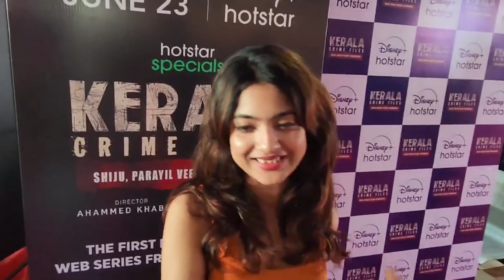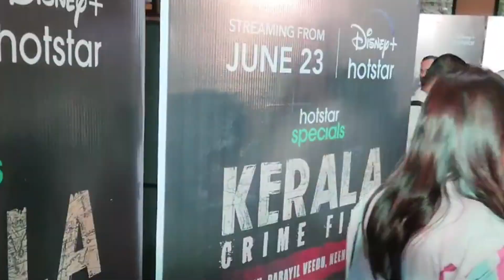മലയാള വെബ് സീരീസിന് ഇതൊരു തുടക്കം KERALA CRIME FILE MOVIE PRIVIEW SHOW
കേരള ക്രൈം ഫയൽ കാണാൻ തീയറ്റർ നിറഞ്ഞു താരങ്ങൾ.മലയാള വെബ് സീരീസിന് ഇതൊരു തുടക്കം